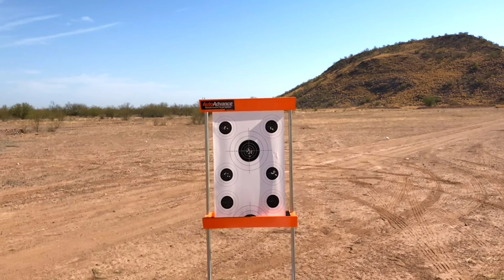REVIEW FX CONTINUUM 25 ESPANOL ( SUBTITULOS )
me llego el fx continuum y realmente me quedo un excelente sabor de boca, buenos grupos, mucha potencia y muchos tiros. espero les guste el video, dale like comparte y suscríbete